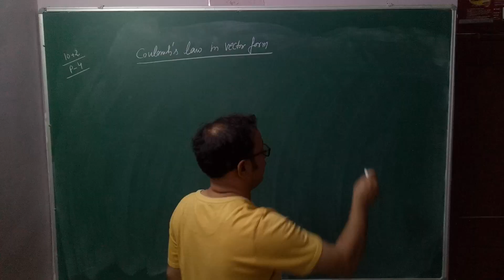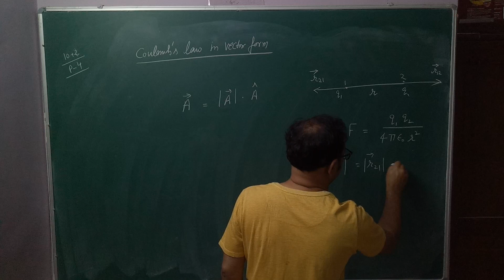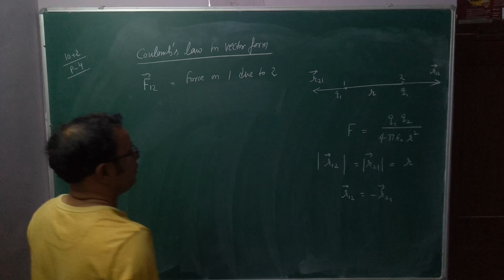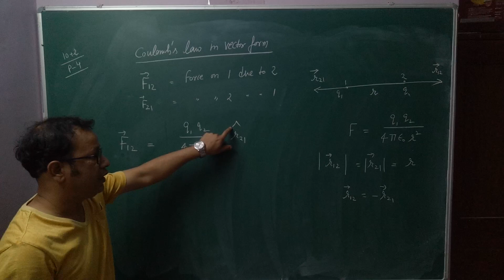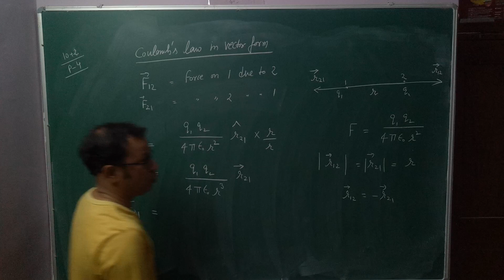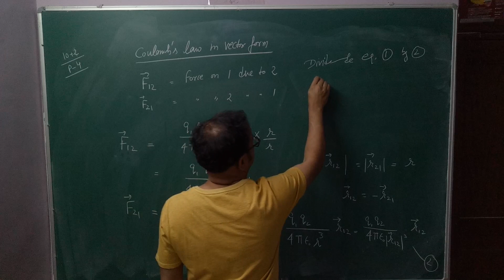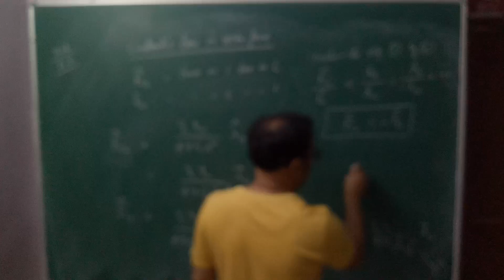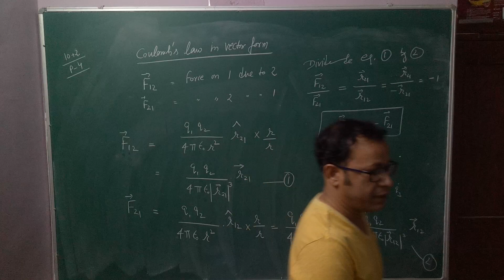Physics ELECTROSTATICS;Part-4, 10+2 by S. Jain